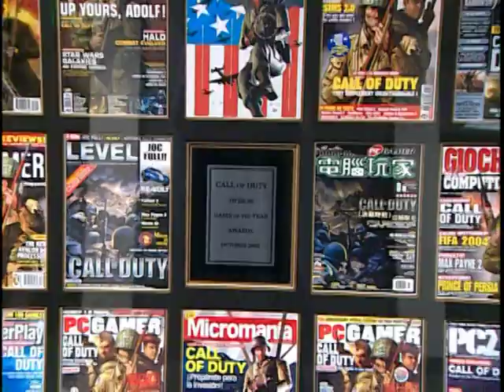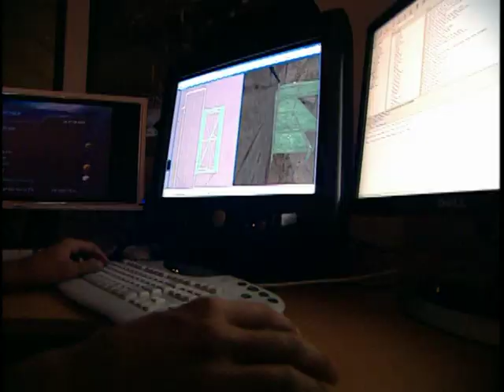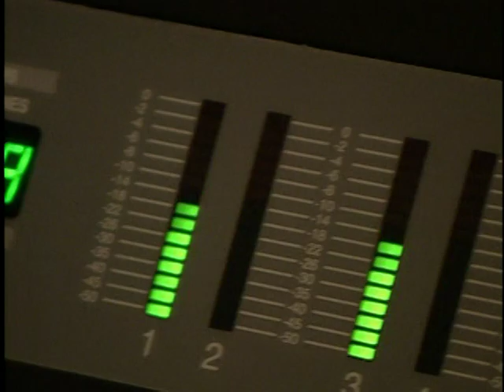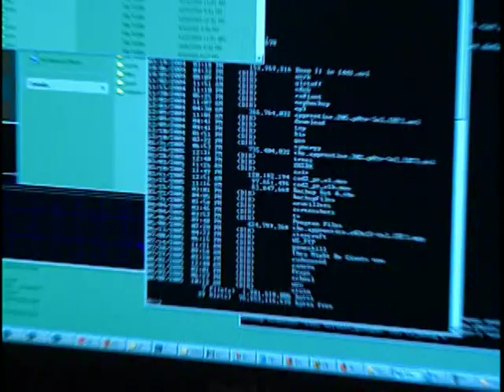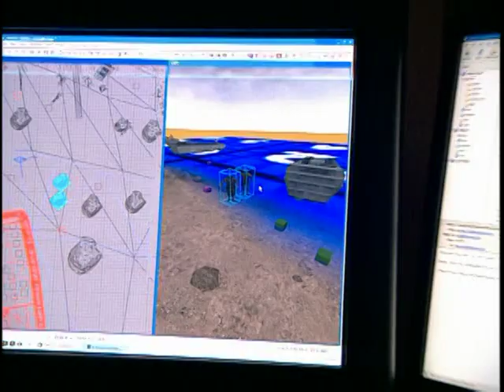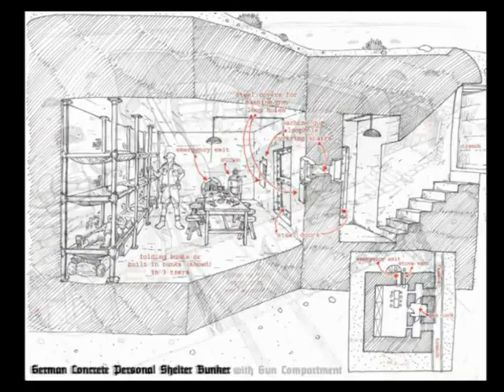Call of Duty 2 - Bonus Disc